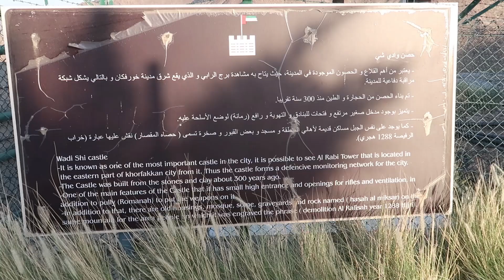The Castle Khorfokhan | Najd Al Miqsar Village Malayalam Vlog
Travelamte come again with another hill view.
A wonderful castle beside Al Rafisah Dam
Best place to enjoy the beauty and also family gathering
👉NB: BBQ is not allowed

Below provides some links about the ways in several episodes.